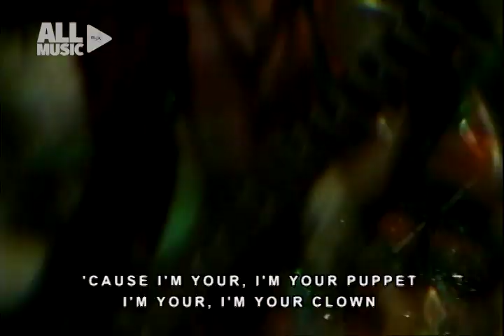GREYHOUNDZ – Your Puppet And Clown (MYX Live! Performance)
Let’s get loud as Greyhoundz give a rocking performance with their no-holds-barred song ‘Your Puppet And Clown’.